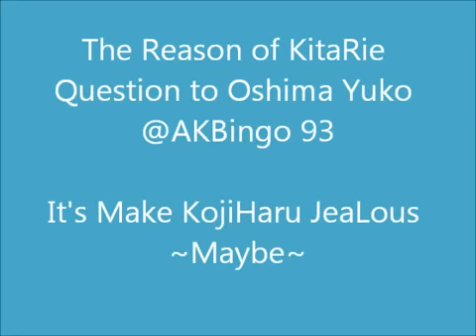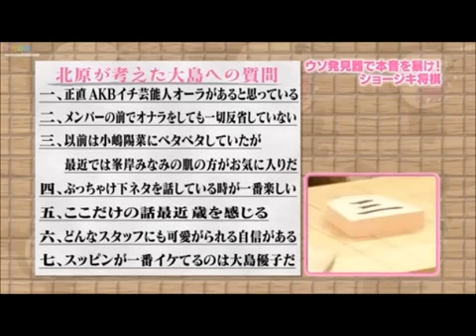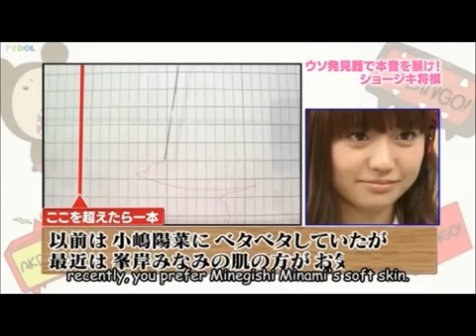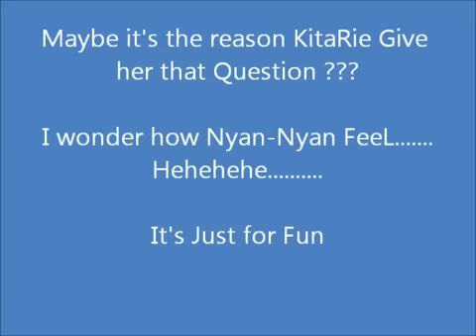KojiYuu Affairs And BetrayaL Yuko x Mii-chan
I just wonder it.
But,,it's just for fuun.